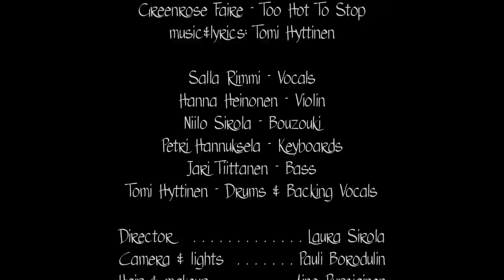Greenrose Faire - Too Hot To Stop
From the album "Feed the Flames" (2015, GRFCD-006)

music&lyrics: Tomi Hyttinen

Salla Rimmi - Vocals
Hanna Heinonen - Violin
Niilo Sirola - Bouzouki
Petri Hannuksela - Keyboards
Jari Tiittanen - Bass
Tomi Hyttinen - Drums & Backing Vocals

Director: Laura Sirola
Camera & lights: Pauli Borodulin
Hair & makeup: Aino Pursiainen
Still photography: Juha Lassila
Catering: Petri Hannuksela
Handyman: Aleksi Vanhapelto
Post Processing: Niilo Sirola
Shaman Drum: Loihtija Samu Kuusisto
Dancers: Mira Federley, Jukka Huotari, Julia Hyttinen, Katja Hyttinen, Tuuli Hyttinen, Atro Kajaste, Hanna Kivelä, Iina Nieminen, Timo Seitz, Laura Sirola

Thanks to: Tallipiha & Tarja Nenonen